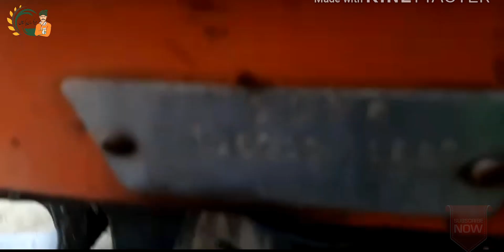Fiat Al ghazi tractor 65 Hp for sale